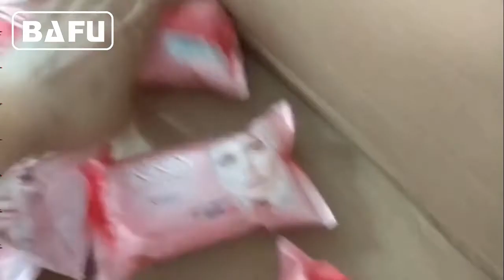soap packaging machine,soap wrapping machine,soap packaging machine,flow wrapper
BAFU FWL280 horizontal flow-pack machine is a super quality automatic packaging machine for solid goods with regular shape, such as soap, biscuit, cookies, chocolate, long shape candy, bread, instant noodles, waster ice, ice cream, moon cake,medicine, commodity, knife and fork, Hardware etc. The packing speed up to 350 pcs/min.